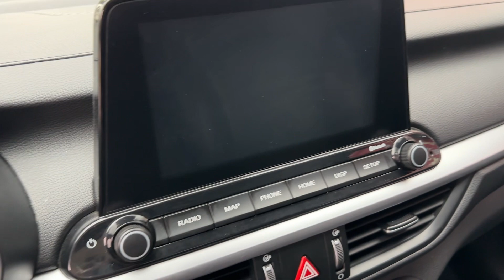🔴 Siêu lướt mới keng Kia K3-1.6MT dky 2022 hỗ trợ bank 70% tại ô tô Hiền Kim. Lh 0978607555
🚘🚘 Luxury cars Hải Dương đang bán
♻️ Kia Cerato 1.6MT siêu chất
♻️ Sản xuất: Model 2022 nội thất đen
♻️ Đã sử dụng 1,8v km
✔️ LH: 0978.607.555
✍️ Giấy tờ pháp lý hợp lệ, không tranh chấp, cầm cố.